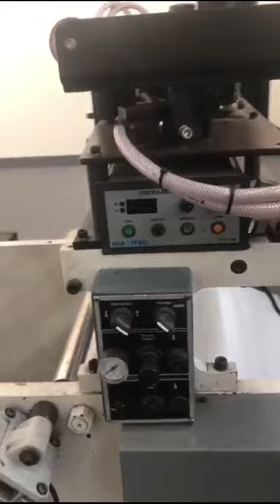CORTADEIRA / RESMADEIRA / EMBALADORA MARCA MAQPRESS PAPERMAQ MOD. SE-630 E PSE-420 - CÓD.: 21481